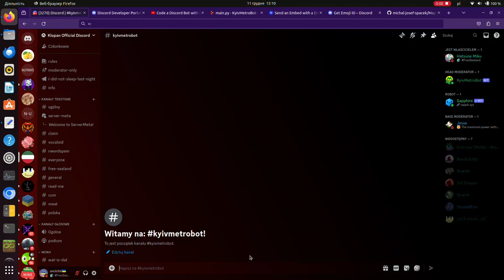KyivMetroBot Test 0001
KyivMetroBot is a Discord bot rolling out to public on December 25th 2023. This is the first ever test video. @ftosorciM @ali@_ATRPF_ @Proxus_0 @jakkawa@jakkawak_yt @TTTEEffects